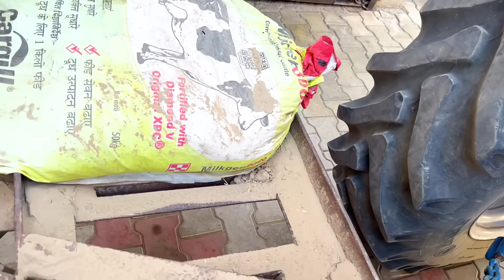ਮੇਰੀ ਪਸੰਦ ਦੇ ਆਹ ਟਰੈਕਟਰ ਦੂਸਰਿਆਂ ਦੀਆਂ ਗੋਡੀਆਂ ਲਵਾ ਦਿੰਦੇ || Best Tractor in 2024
ਸਤਿ ਸ੍ਰੀ ਅਕਾਲ ਜੀ ਮੇਰੀ ਪਸੰਦ ਦੇ ਆਹ ਟਰੈਕਟਰ ਦੂਸਰਿਆਂ ਦੀਆਂ ਗੋਡੀਆਂ ਲਵਾ ਦਿੰਦੇ || Best Tractor in 2024